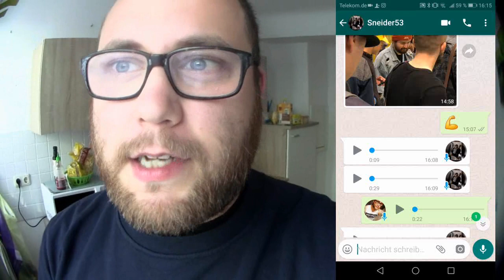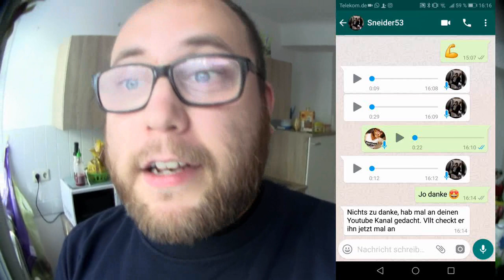Sturmwaffel spricht zu mir (Einblick MAG Con 2018) | Pokémon GO Deutsch # 073